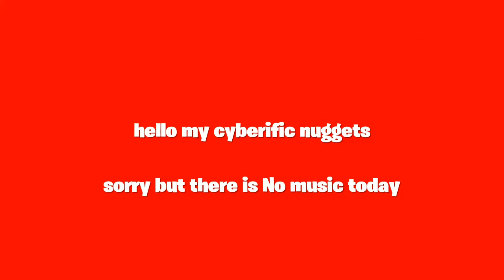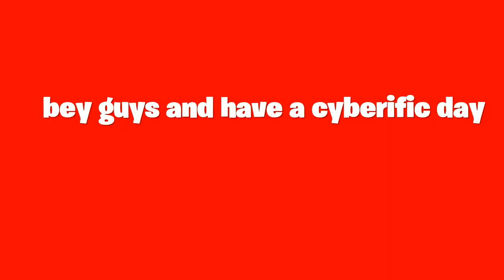Building minecraft tiktoks